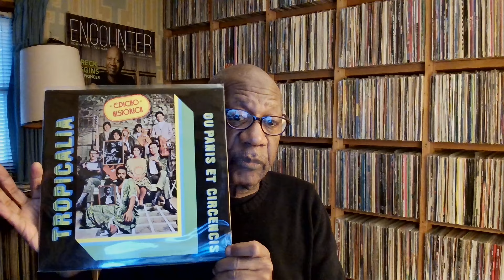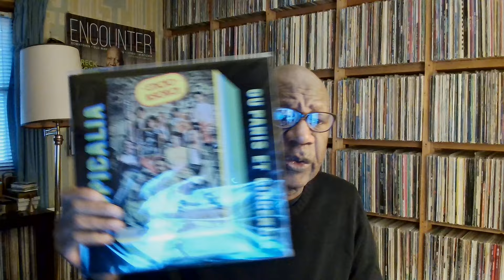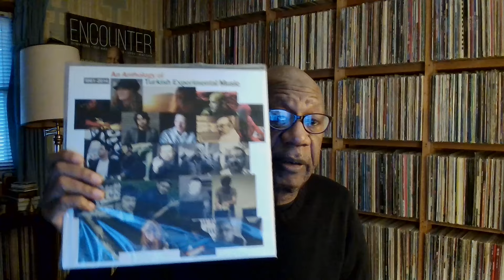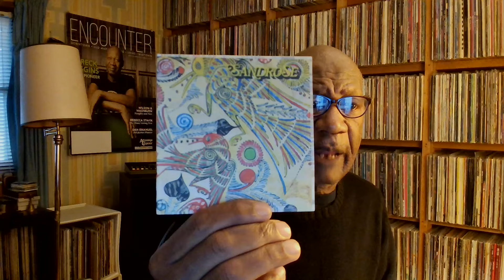Monday October 7, 2024